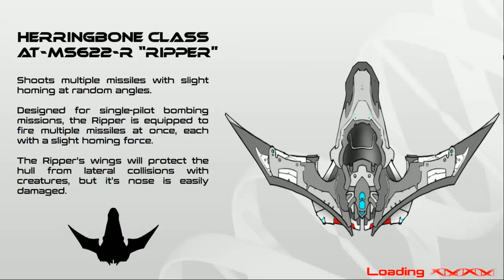Darwin's Demons - Hopeless, Materialist, One Too Many and Pilot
Darwin's Demons is a game developed by some of the students at the University of Idaho. The game evolves and becomes harder and harder because it learns your play style. Today I bring back this series after it's official release on February 13th, 2017 with 2 goals, collect all of the achievements and win myself the Cthulhu ship (unlocks through an achievement).

Today's  Achievements:
Hopeless - Die without Killing any of the creatures
Materialist - Collect 10 items
One Too Many - Completely miss with a drunken missile
Pilot - Make it through 10 generations (without dying)

If you liked this video, go ahead and leave a like, and you might as well subscribe while you're at it too, it really does help my channel out, quite a bit and I really do appreciate the support. If you have any questions, statements, or concerns go ahead and leave them in the comments below and I will get back to you.